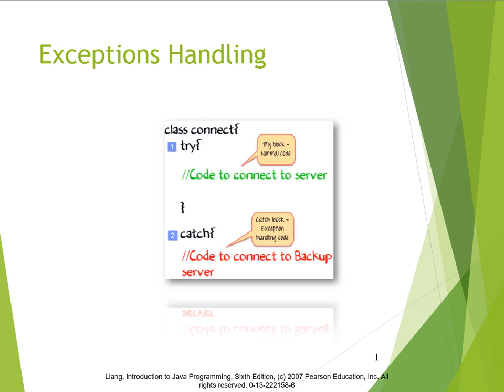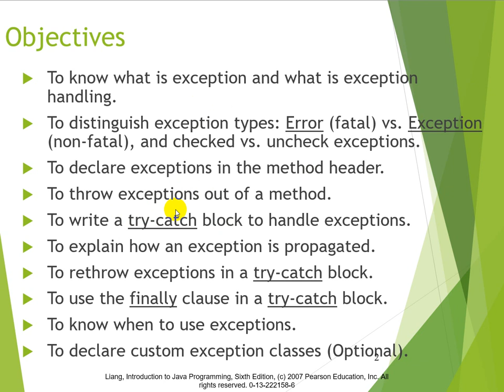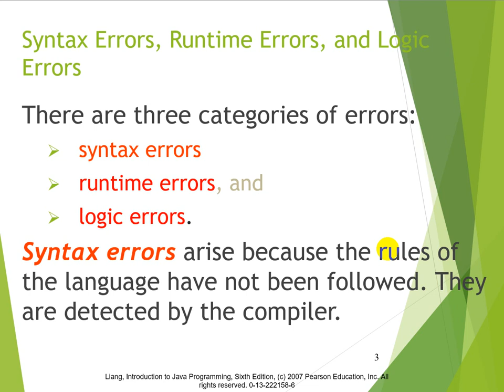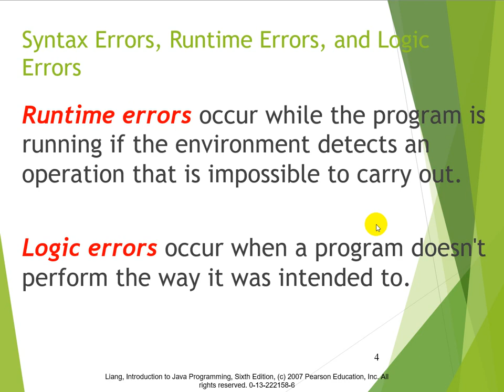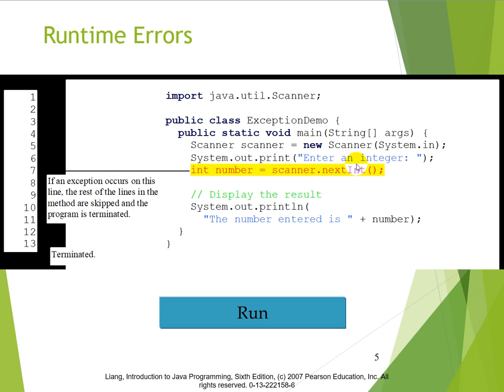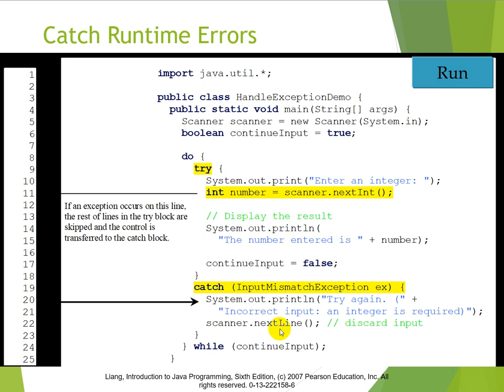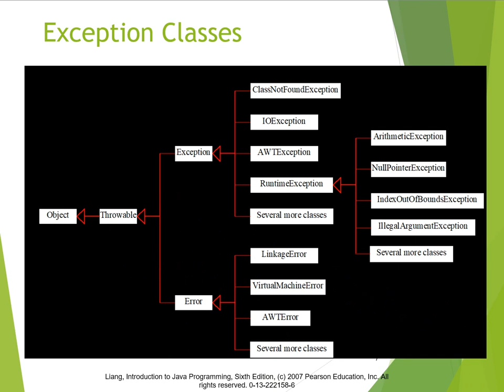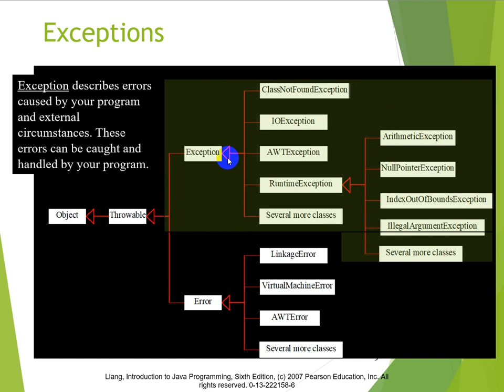Exceptions handling in Java Part 1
Object-Oriented Programming, Java Exceptions